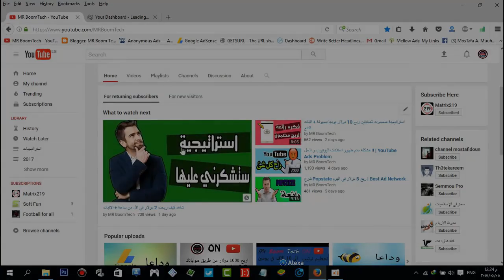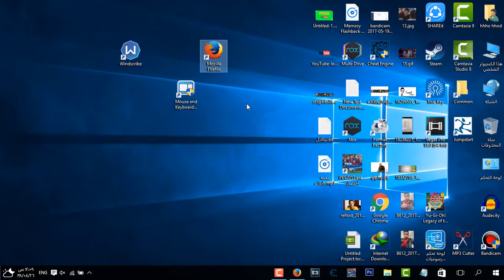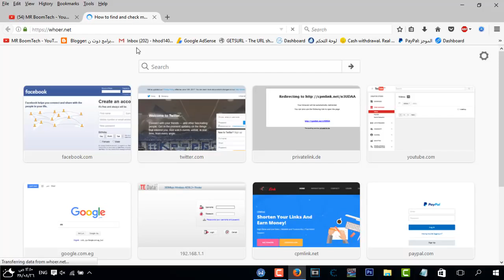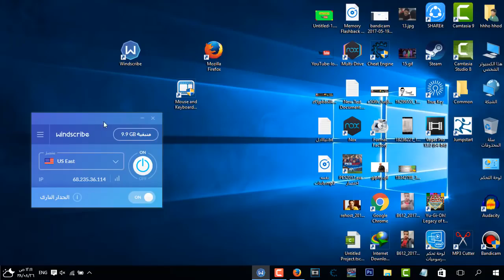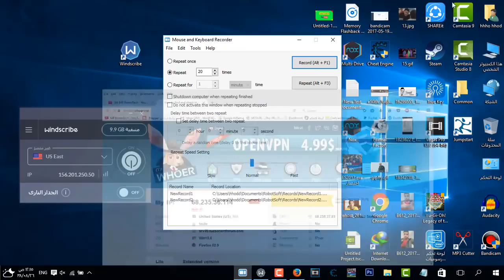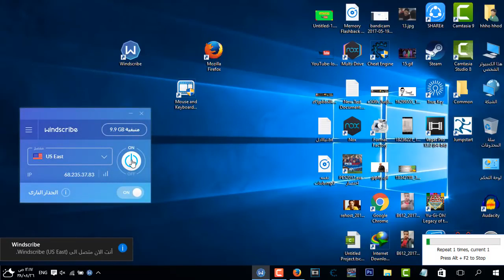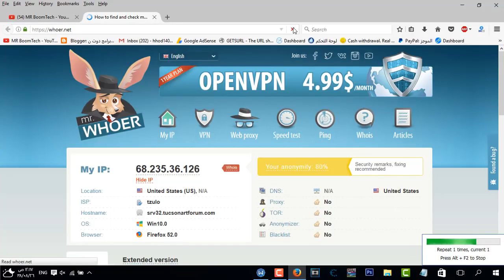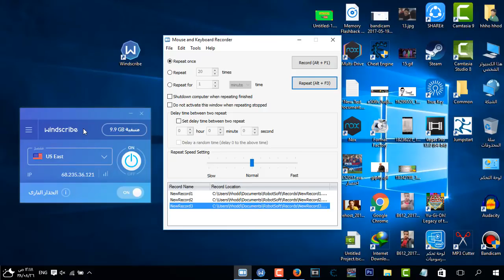أفضل استراتيجية خارقة لربح مئات الدولارات 🔥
سلام عليكم , في حلقة انهارده تم تطوير الاستراتيجية الخارقة من الهاتف الى الكمبيوتر لتكون اقوى و افضل و اسرع بكتير وربحها كبير جدا لكن على حسب الاستخدام لو عايز تستخدمها انت ممكن تشوف استخدام و تستخدمها لكن لو عايز تستناني في الطرق و الحلقات الجاية فـ متنساش تعمل اشتراك في القناة وتفعل الجرس عشان توصلك